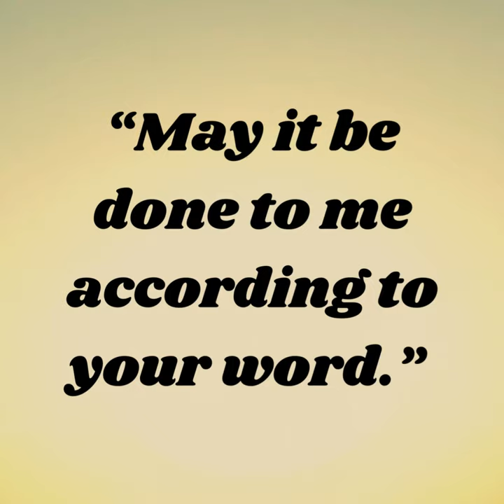The Annunciation- March 25th